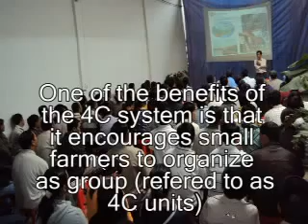How Vietnamese farmers benefit from the application of the 4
How Vietnamese farmers benefit from the application of the 4C Code of Conduct